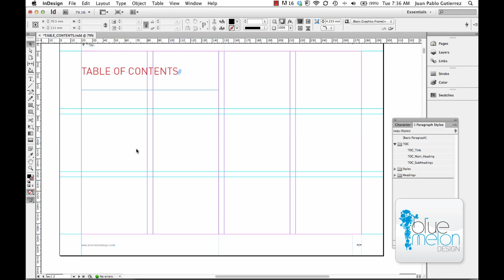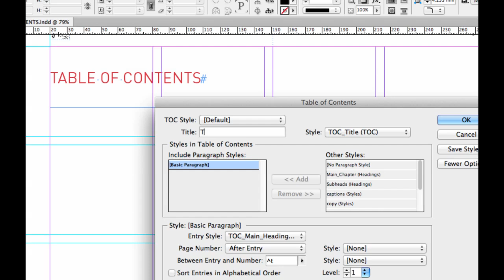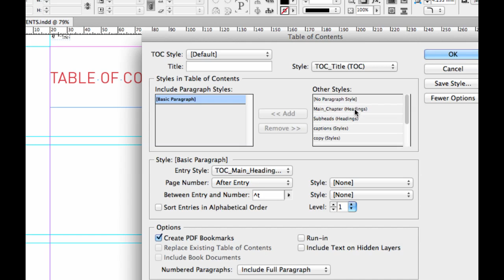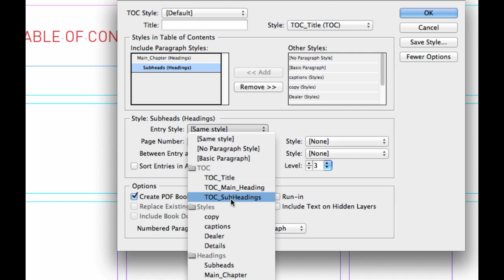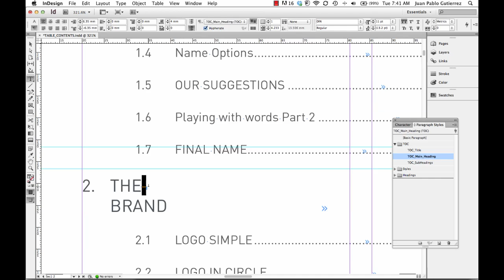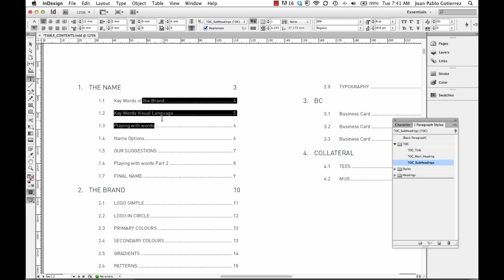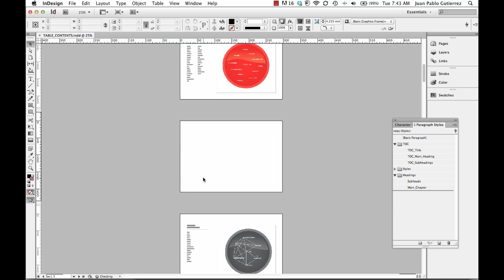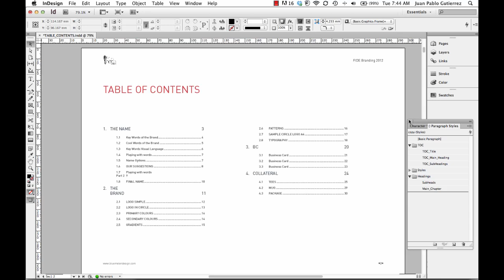How to create a Table of Contents in InDesign CS6 Part 2 | BlueMelon Design Tutorial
Welcome back, fellow designers! In Part 2 of our tutorial series, we're diving deeper into creating a Table of Contents in InDesign CS6. We've made it incredibly easy—just a few steps can significantly streamline your design workflow.

Watch and learn to make your life easier! We hope this tutorial proves helpful in your design endeavours. Feel free to drop by and say hi! Let's continue enhancing our design skills together!